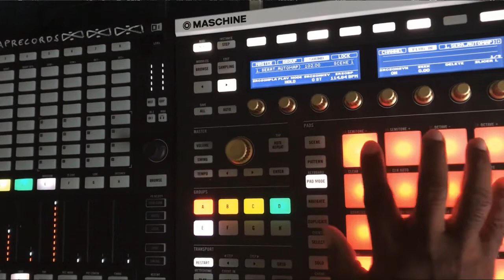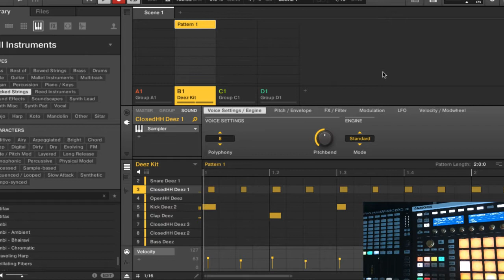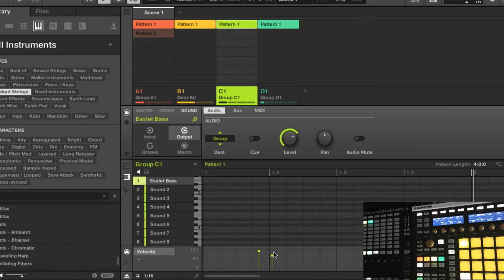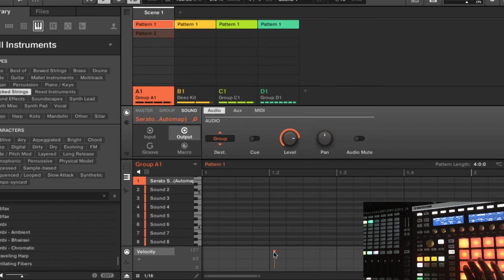Taprecords Sampling the Funk! (Maschine MK2, Maschine Jam)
Maschine MK3
Maschine Jam
Behringer RD-9
Behringer RD-8 MKII
Behringer TD-3
Behringer Crave
Behringer Poly-D
Behringer 2600
Yamaha SY85
Teac A-2340R Reel to Reel
Roland SP-404A
Roland SP-404 MK2
Arturia MicroFreak
Banshee Talkbox
Moog Theremin
UA Apollo Twin/X
Apogee AD-16X
Apogee Rosetta 800
Alesis Adat XT
BeyerDynamic DT 770 Pro
Roland TB-03
Nektar Panorama P6
Behringer Xenyx X2222USB
Behringer PX3000
Behringer PX2000
Zoom MS-70CDR
DBX 163X
Alesis Midiverb II
Alesis 3630
Motu Micro Lite
Akai MPK249
Genesis CDMP-1400
MacBook Pro 2.5 GHz Intel Core i5
Technics SL-1200MK2
Traktor Kontrol S4 MK2
Korg mikroKorg
Yamaha A4000
Akai S2800
Akai MPC 2000XL
Canon 5D Mark II
Rode Videomic
Blue Yeti
Blue Spark
M-Audio BX8
Rokit 5
Akai EWI USB
Studio RTA Producer Station Desk